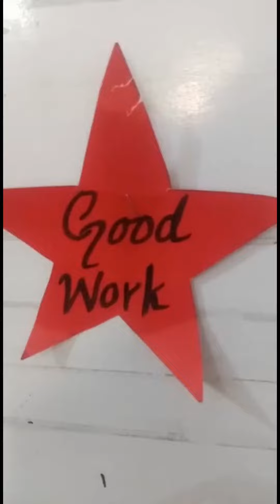"Glimmer"💫weekly Brightest Little Star 🌟Elysium city school kids mastiyan youtube proud parents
she is a nursery student...  she is an innocent and charming student of my school..